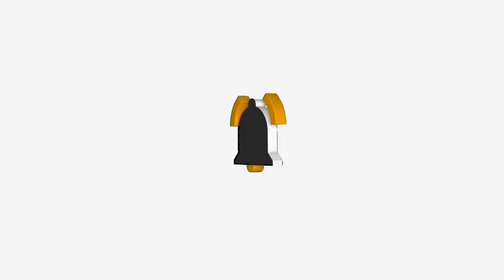my first video please subscribe and share 🙏🏽